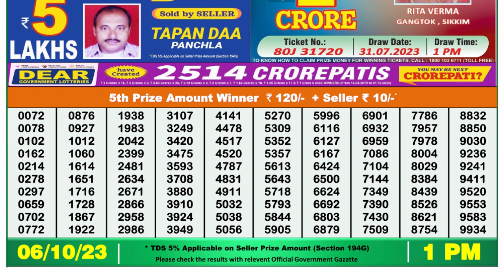Nagaland Lottery Sambad Live 1pm 06.10.23